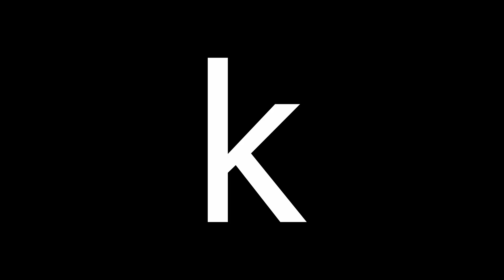To beat [GREED] with Tainted Lost you must be [GREEDY]